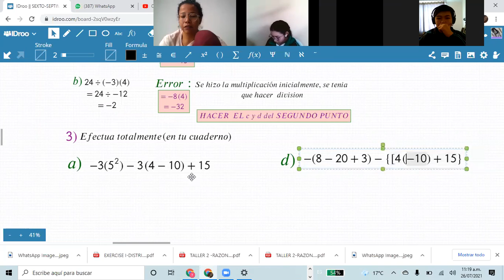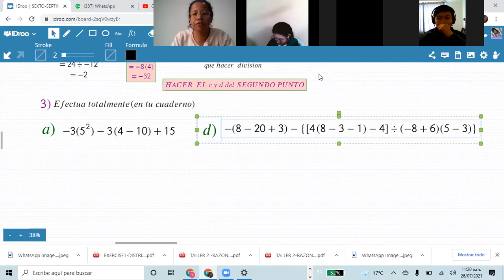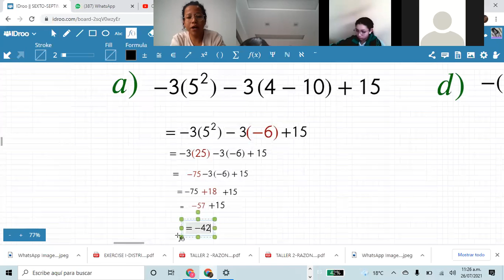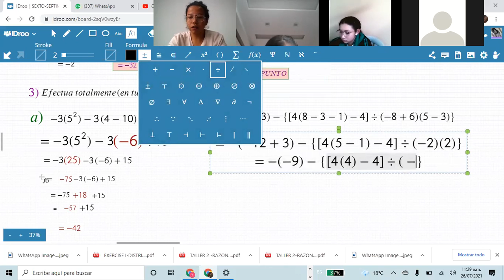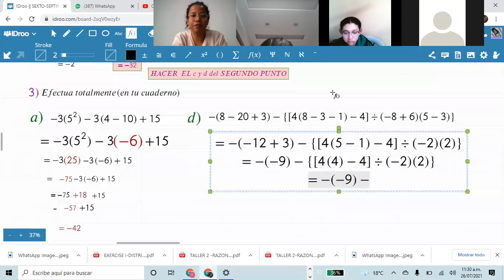MATEMATICAS-SEPTIMO-EXERCISE I:OPERACIONES COMBINADAS CON NUMEROS ENTEROS-PARTE II(26/07)